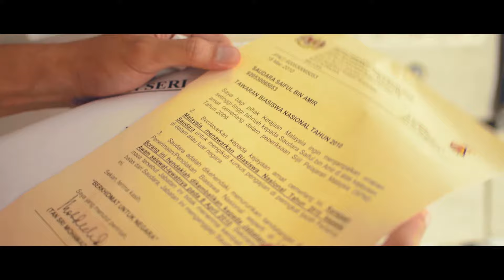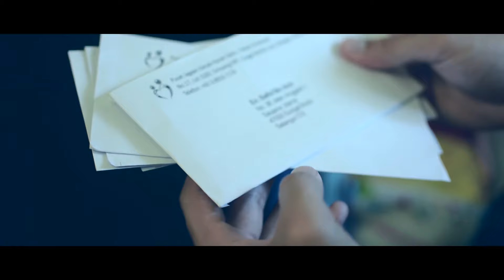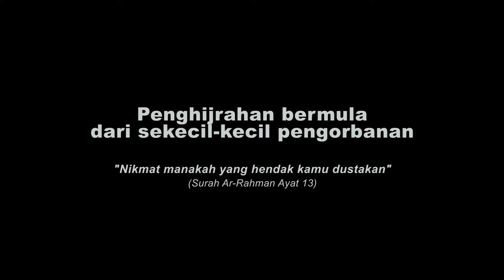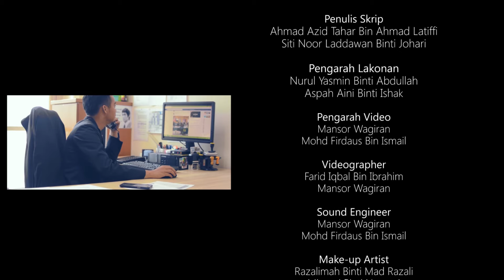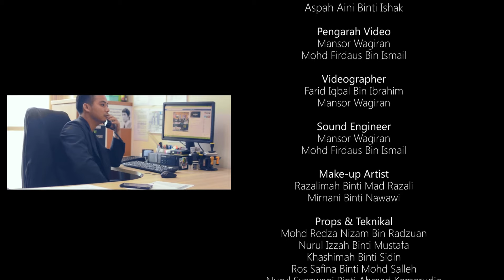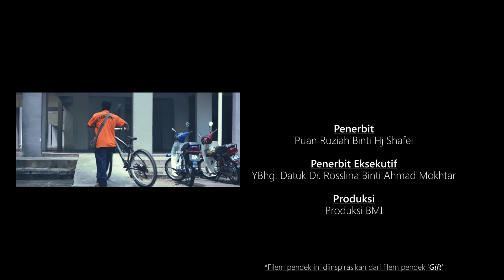Filem Pendek - Anugerah (With Credit and Behind Scenes)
Filem pendek bertemakan Hijrah, ditayangkan bersempena Perhimpunan Bulanan JPA Oktober 2016.

*Credit to the directors and crews for this video. I'm just helping them in shooting :)